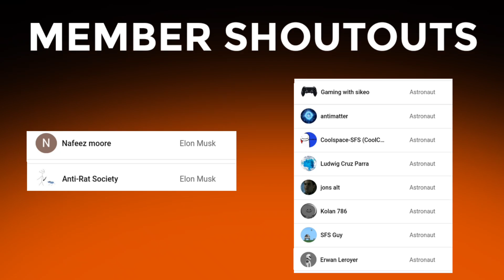Virgin Galatic Spaceship III In Space Flight Simulator + Blueprints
NOTE the landing is not fixed yet